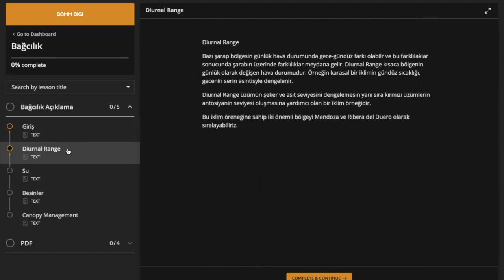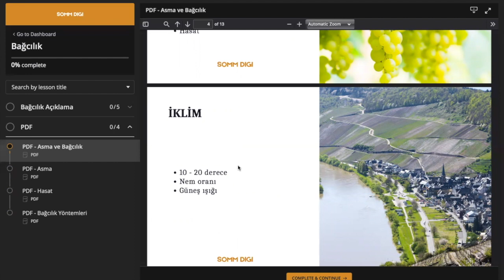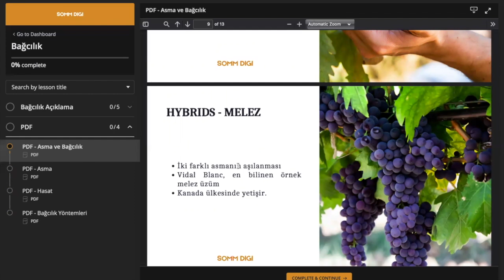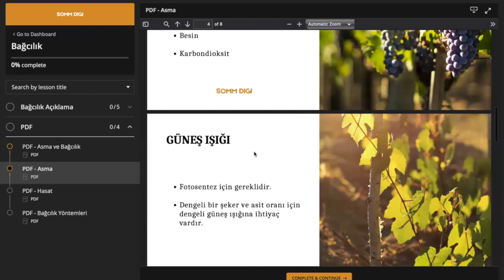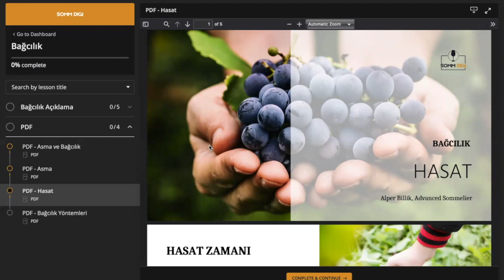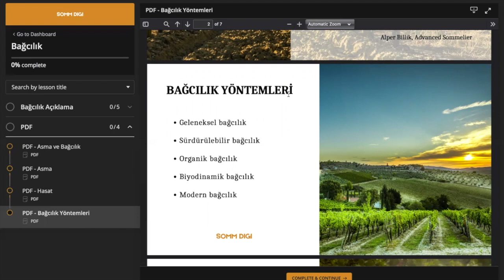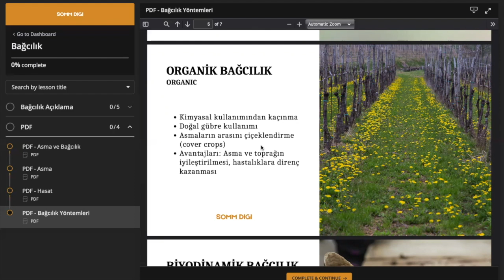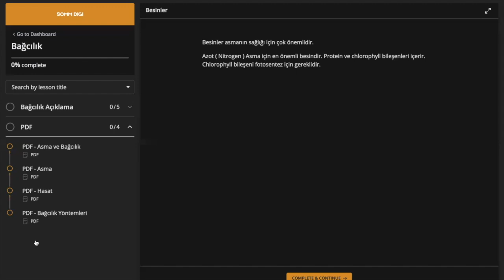Şarap Ve Bağcılık